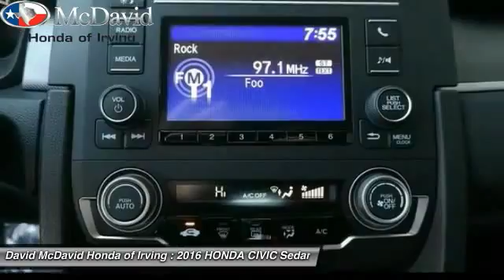2016 HONDA CIVIC Irving TX GE039953